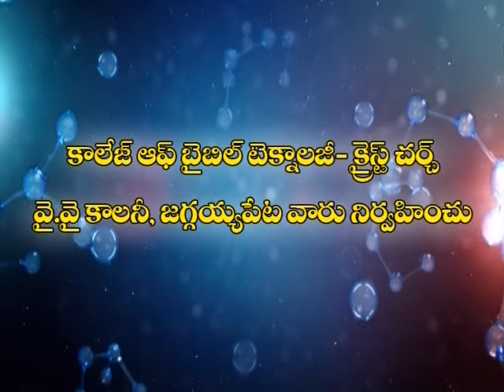Manishi janma endhuku Vijaya Rao Garu 18 01 16